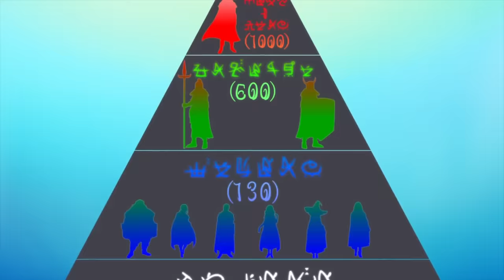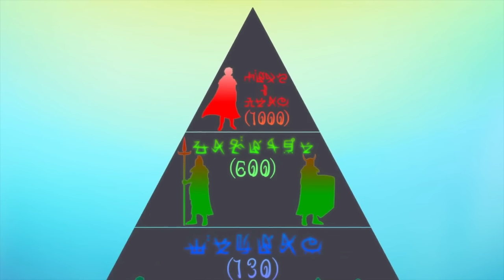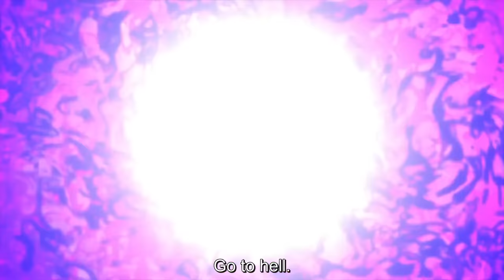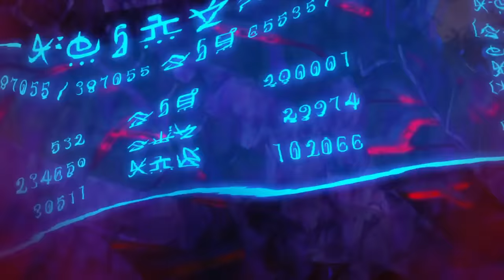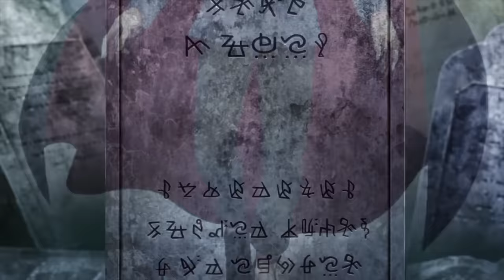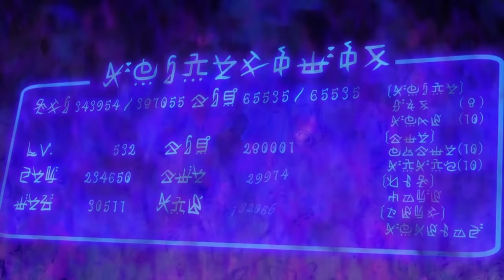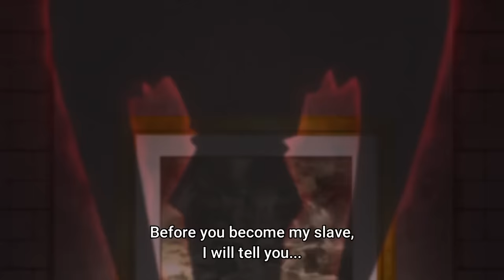This Ugly Useless Farmer Unlocked God's Powers & Defeated The Demon lord